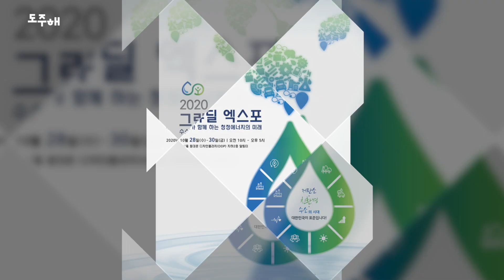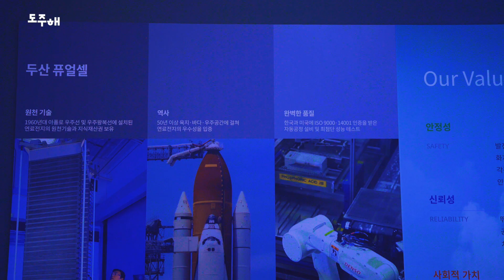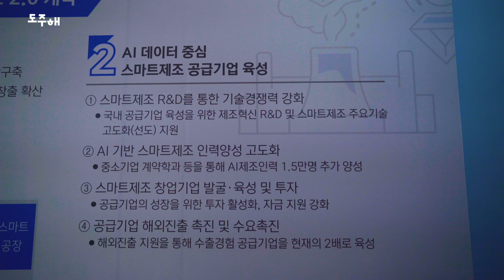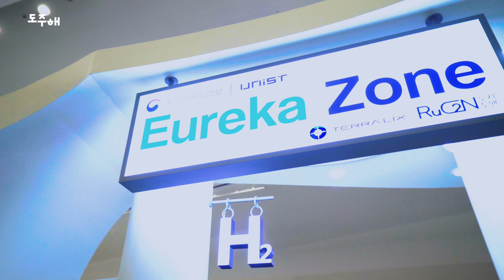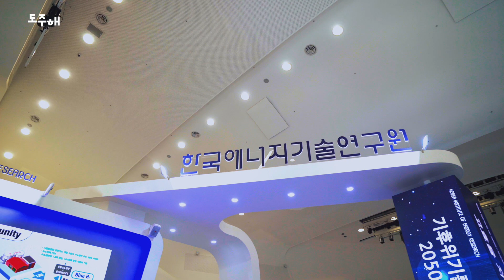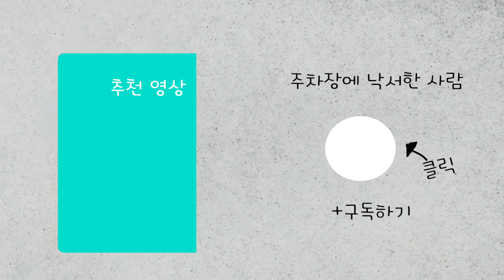2020 그린뉴딜 엑스포에 다녀왔어요.avi (Feat.기름값 충전)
요원님들, 안녕하세요. :) 도주해입니다.
지난 10월 28일에 개최된 2020 그린뉴딜 엑스포에 다녀왔습니다!
최근 각광받고 있는 친환경 에너지인 수소, 그리고 그 중심에 서있는 대한민국!
이번 엑스포를 통해 대한민국의 자랑스러운 기업의 경제, 비즈니스 혁신 아이디어 속으로 떠나볼까요!
Feat. 기름값이 충전되었습니다. 😀

00:00 그린뉴딜 엑스포 개막
3:09 유레카존 인터뷰
4:00 친환경은 돌아오는 거야

🚙주차장 및 영상주제 신청 요청은 '유튜브'커뮤니티에서 제보 받고 있어요!!
도주해는 여러분의 제보&사연&궁금증&꿀팁 등으로 만들어집니다.
📢차량용품, 모터쇼, 자동차 동호회, 개인 자동차 촬영 언제든 가능합니다.
다양한 차 찍고 싶어요🎬